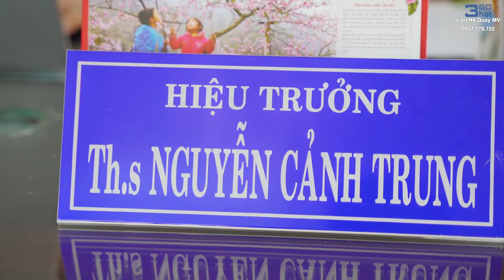Để Mị Nói Cho Mà Nghe Về Trường Nguyễn Huệ Vũng Tàu | 360hot Media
Nhận quay các loại video quảng cáo, phóng sự cưới, kỷ yếu, kỷ niệm, sinh nhật, party, team building, hội họp ... có bay flycam quay từ trên cao xuống nha, liên hệ inbox mình sớm để dc giá ưu đãi 😉😉😉

Cảm ơn các bạn đã theo dõi và ủng hộ team chúng mình. Team có nhiều kênh và nhiều chủ đề, các bạn có thể theo dõi trên từng kênh trong danh sách.